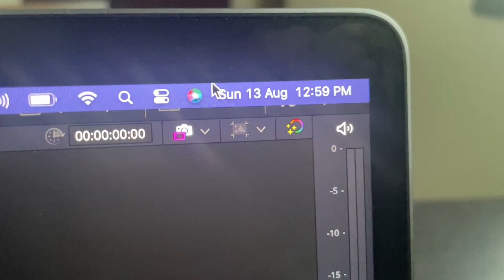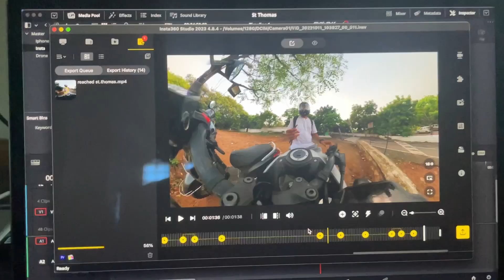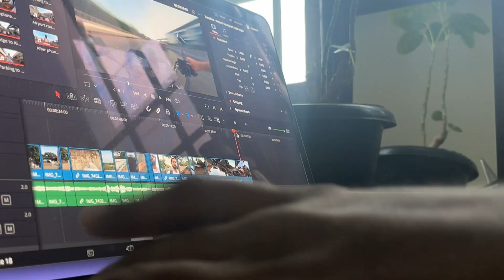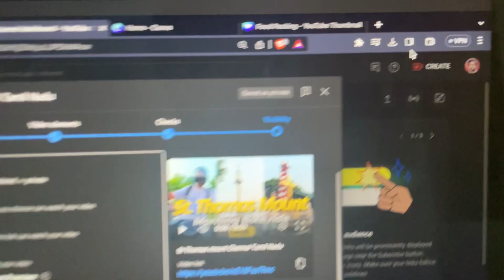स्वतःला चैलेंज Making youtube video in a day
YouTube वर एका दिवसात व्हिडिओ तयार करण्याचे आव्हान माझ्या सर्जनशीलता आणि वेळ व्यवस्थापन कौशल्याची कसोटी होती.

मी माझ्या दिवसाची सुरुवात स्पष्ट थीम डोक्यात ठेऊन केली आणि क्षण टिपण्यासाठी, कथा लिहिण्यासाठी आणि शॉट्स फ्रेम करण्यासाठी अथकपणे काम केले. तासांचा काळ ओसरत असताना, संपादन प्रक्रिया निर्णयांचा एक सिम्फनी बनली, जास्तीचे कापणे, ठळक भाग वाढवणे आणि आकर्षक कथानक विणण्यासाठी योग्य संगीत आणि प्रभाव जोडणे. सर्जनशील प्रक्रिया माती घडवण्यासारखी होती, त्याला माझ्या दृष्टीशी जुळणारा कथा बनवली.

अंतिम परिणाम हे निर्धार आणि सर्जनशील अनुकूलन या शक्तीचे एक वचन होते. या उपक्रमाने केवळ माझ्या समर्पणाच्या सामर्थ्यावरच प्रकाश टाकला नाही तर वेळेच्या मर्यादांमध्ये कार्य करण्यासाठी आव्हान देऊन जे अद्भुत संभाव्यता उद्भवू शकतात यावरही जोर दिला. या भव्य दिवसाद्वारे, मी जीवनाच्या क्षणांचा मोहक दृश्य कथामध्ये संक्षेप करण्याची कला शोधली आणि मला YouTube सामग्री निर्मितीच्या कलेसाठी नवीन आदर प्राप्त झाला.

Challenging myself to create a YouTube video in a day was a test of my creativity and time management skills.

I started my day with a clear theme in mind and worked tirelessly to capture moments, script narration, and frame shots. As the hours blurred, the editing process became a symphony of decisions, trimming excess, enhancing highlights, and adding just the right touch of music and effects to weave a compelling narrative. The creative process was like molding clay, shaping it into a story that resonated with my vision.

The final result was a testament to the power of determination and creative adaptation. This endeavor not only highlighted the potency of my dedication but also underscored the incredible potential that can emerge when we challenge ourselves to operate within the constraints of time. Through this whirlwind day, I discovered the art of distilling life's moments into a captivating visual tale, and I emerged with a newfound appreciation for the craft of YouTube content creation.